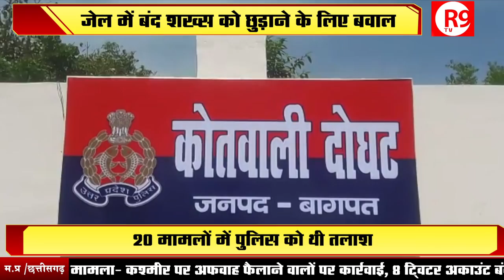महिलाओं ने थाने पर कर दी चढ़ाई!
बागपत के दोघट थाने में महिलाओं ने जेल में बंद शख्स को छुड़ाने के लिए घंटों बवाल किया.. महिलाओं ने पुलिसवाले की वर्दी फाड़ने की भी कोशिश की